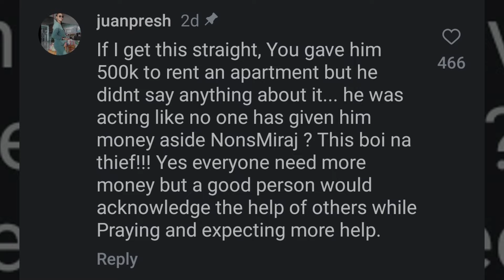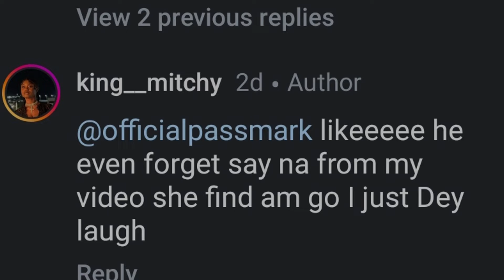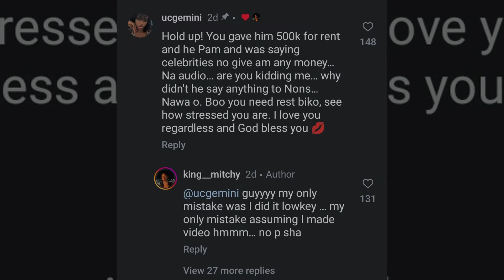Wahala As Very Dark Man Exposed Nons Miraj And Fish Pie Boy For Fake Product